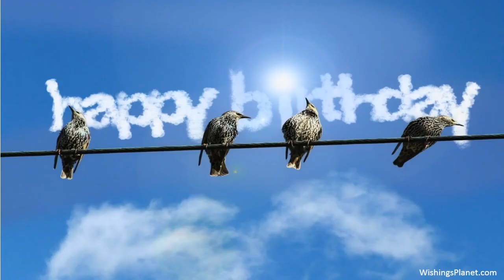Happy Birthday to Elaine